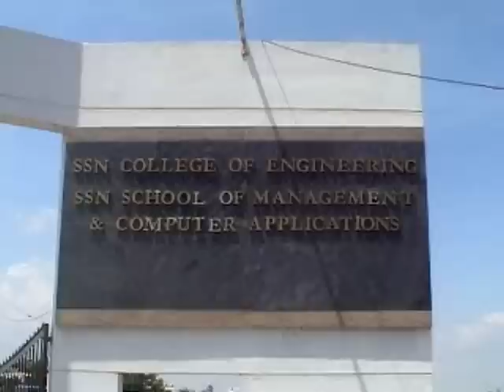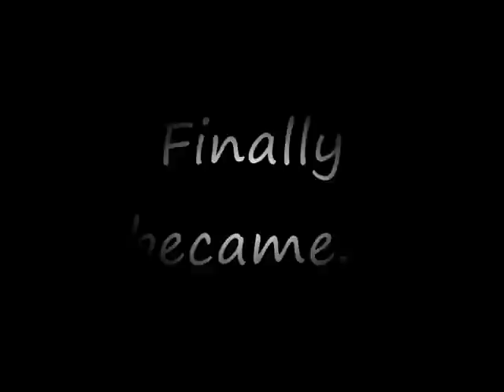Life at SSn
Student life at SSN...Portrayed by MBA students of SSN-SoMCA (2008-10 Batch)